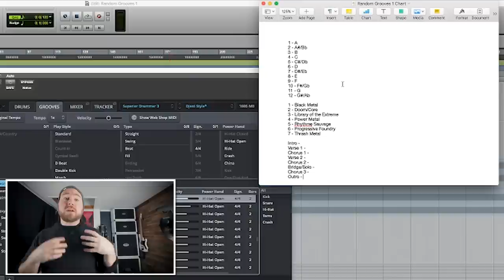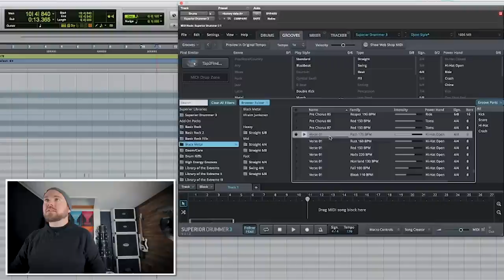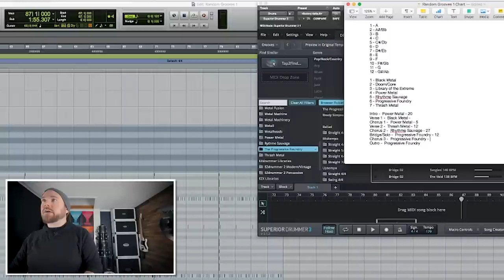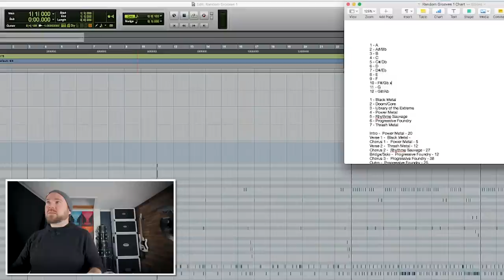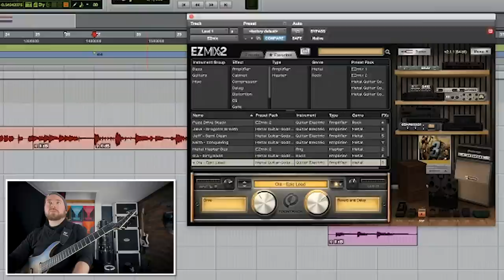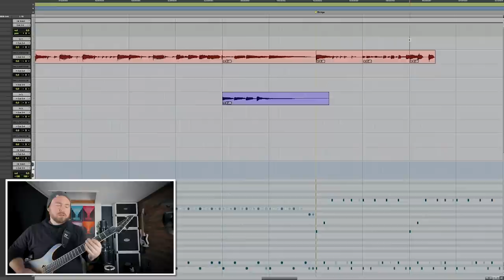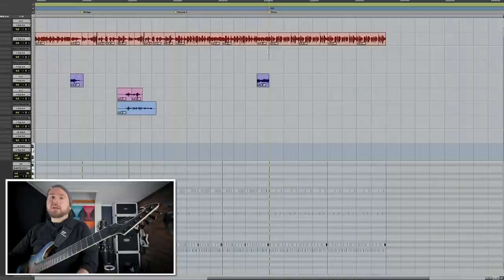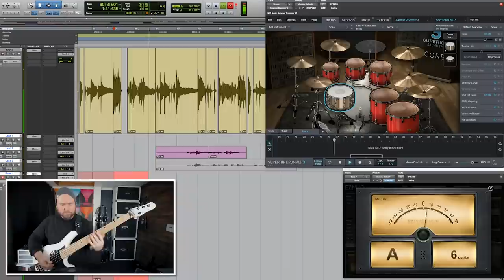Writing A Song From RANDOM Drum Grooves 6 - Feat. ELIZE RYD of AMARANTHE | GEAR GODS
On episode #6 of the DragNDropChallenge, we are beyond excited to feature AMARANTHE's own singer Elize Ryd!

We used Toontrack's Superior Drummer 3 Core Library drum samples in this video. You can learn more about SD3 and other Toontrack products

Song mixed and mastered by Miami Dolphin of We Make Noise

Elize's vocals recorded by Kristian Fyhr